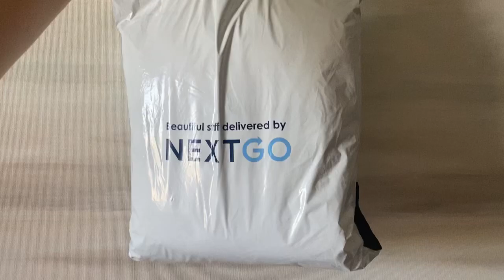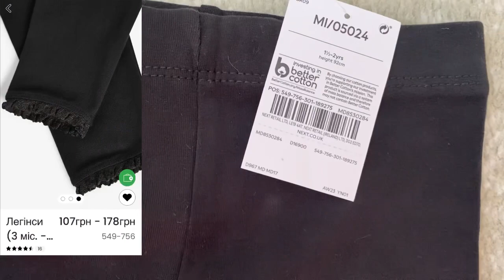Дитячий стильний одяг з сайту NEXT (Велика Британія)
Введіть цей код у кошику, коли оформлятимете своє замовлення на Айхербі ✅
Замовляйте будь-які вітаміни необхідні собі та дітям, доглядову косметику і навіть продукти харчування з гарною знижкою🤗